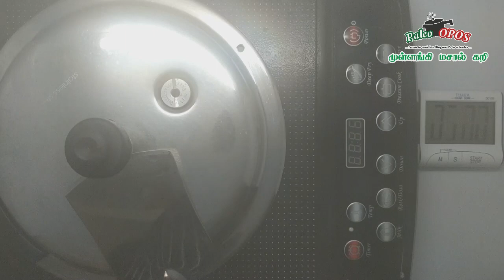RADISH MASALA CURRY /பேலியோ ஓபோஸ் முள்ளங்கி மசால் கறி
பேலியோ ஓபோஸ் முள்ளங்கி மசால் கறி:

தேவையானவை:

முள்ளங்கி: 300 கிராம்
தேங்காய் எண்ணெய்: 2
வெங்காயம்: 1/4 கப்
தக்காளி: 1/2 கப்
தேக்கரண்டி
பூண்டு: 1 மேஜைக்கரண்டி
மிளகாய்த் தூள்: 1/2 தேக்கரண்டி
மல்லித்தூள்: 1/2 தேக்கரண்டி
கரம் மசாலா தூள்: 1/2 தேக்கரண்டி
இந்துப்பு: 1/2 தேக்கரண்டி
CCC பேஸ்ட்: 1/4 கப்

செய்முறை:

அடுக்கு 1: எண்ணெய்
அடுக்கு 2: வெங்காயம் & தக்காளி
அடுக்கு 3: பூண்டு & முள்ளங்கி
அடுக்கு 4: மசாலா பொருட்கள்
அடுக்கு 5: CCC பேஸ்ட்

நேரம் : 2 விசில் / 5 நிமிடம்

வீடியோவில் உள்ளபடி ஓபோஸ் முறையில் சமைக்கவும்.